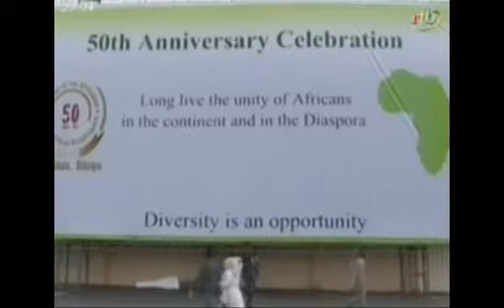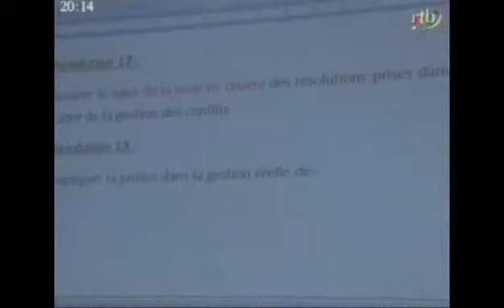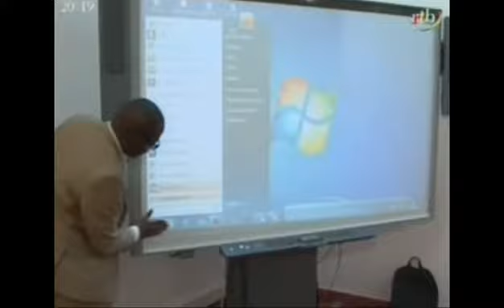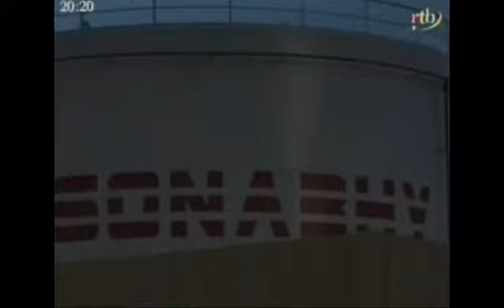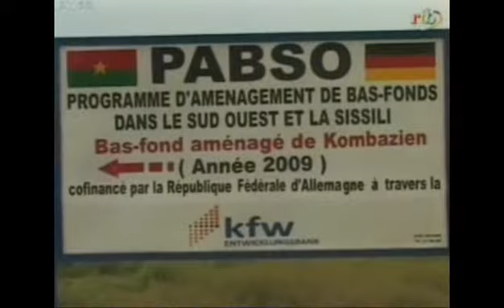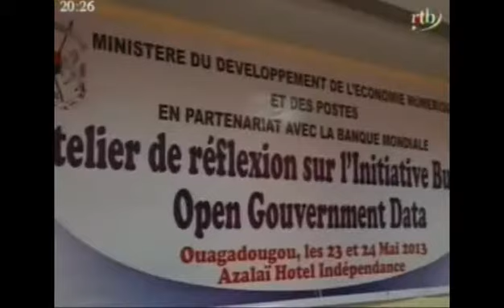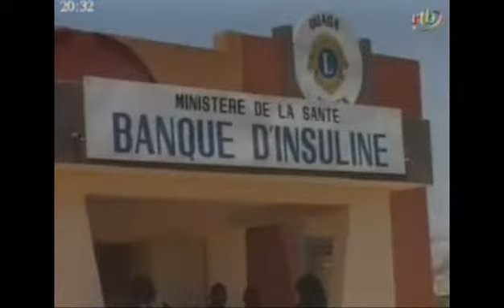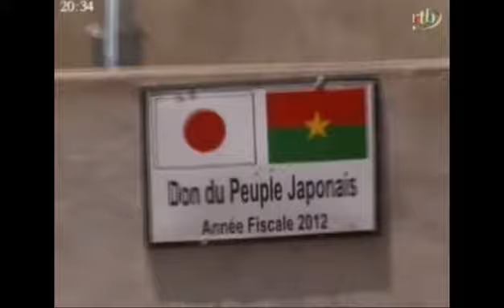Edition de 20h du Journal Télévisé du lundi 27 mai 2013